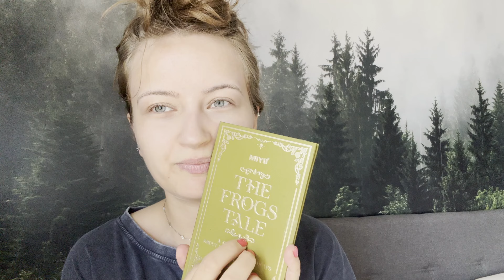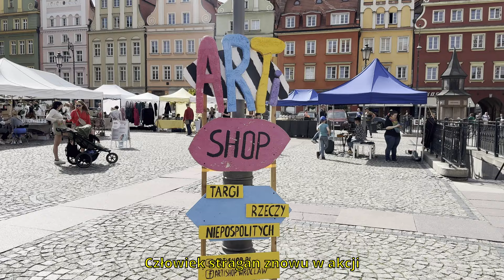Vlog∙16 człowiek stragan | plany na Pyrkon | niebieski makijaż | majówka w Bielsku | najlepszy tatar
Hej! Zapraszam na nowy film, a w nim jak zwykle mix tematów i aktywności